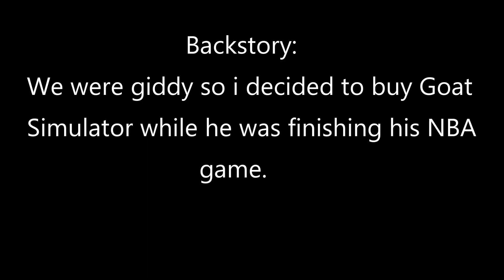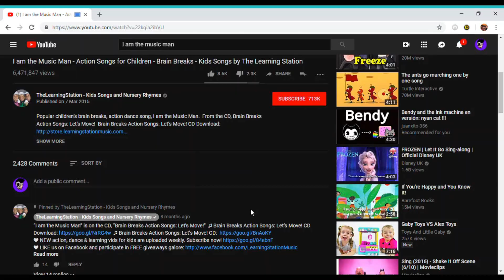OOPS - Gotta Make Memes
gaming gaming gamers